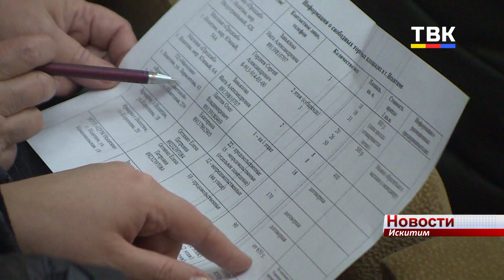Городская власть не может оказать материальную помощь погорельцам с рынка